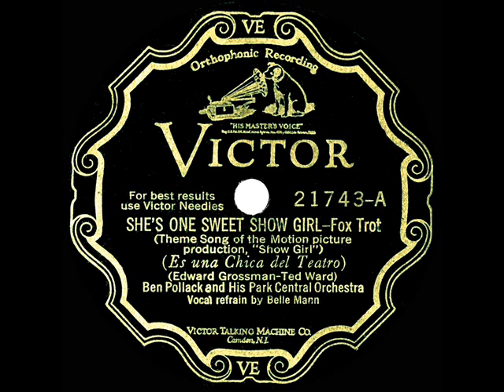1928 Ben Pollack - She's One Sweet Show Girl (Belle Mann, vocal)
Original 78rpm courtesy of the Rick Colom Collection, digital restoration by Bob Moke. Per the IMDb, it was singer Belle Mann (heard here) who voice-dubbed both this tune and the flip side “Buy, Buy For Baby” for actress Alice White, starring as flapper Dixie Dugan in the 1928 First National film “Show Girl.”

From Victor 21743 - She's One Sweet Show Girl (Grossman-Ward) by Ben Pollack and His Park Central Orchestra, vocal by Belle Mann, recorded in NYC October 15, 1928